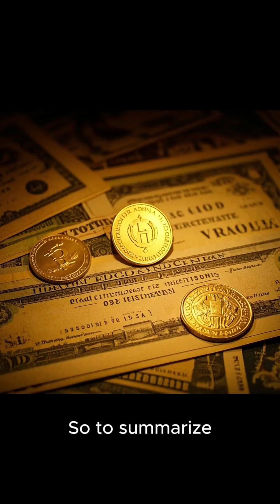History of Money and Banking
"From bartering to Bitcoin — explore the fascinating evolution of money and the rise of banking systems that shaped our world economy."